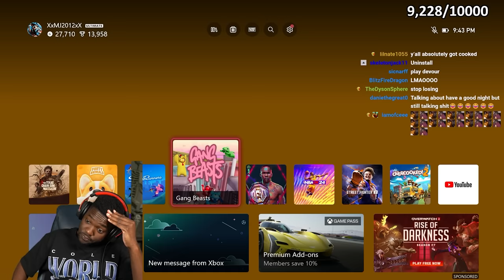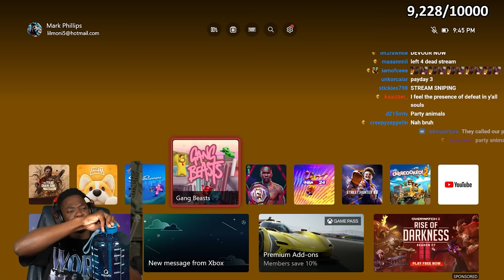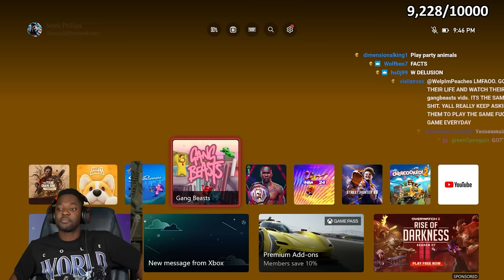RDC vs SOMEBROS IN TEXAS CHAINSAW MASSACRE